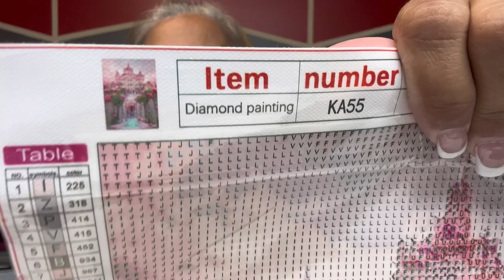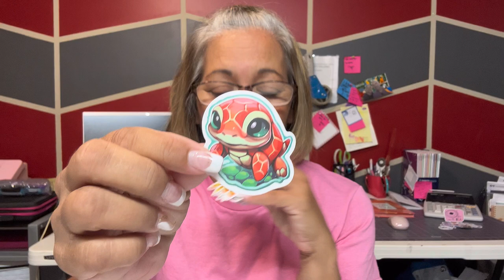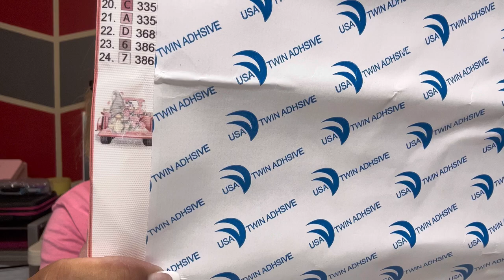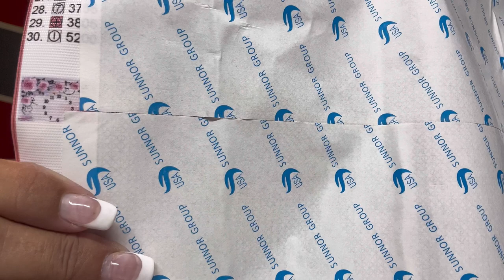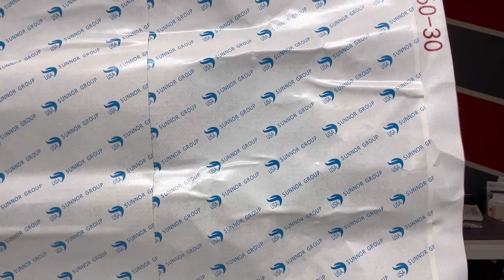Happy Birthday Mail Diamond Painting and More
Hi Y’all! 💎💎💎💎💎

My address:
 Diamond Painting Cajun
Rayne , Louisiana 70578
Hey y’all !!! I hope y’all are all doing well .
I hope you enjoy watching these videos !

MTN Inspirations Diamond painting pens: website & Etsy

Diamond Painting Pen and Ink pen: Etsy Shop

Cajun05off
For Merry Making And More Merry Mud
USE CODE :
New Craft Day
CAJUN10
VIP Cross Stitch
One Day Saving
Diamond Painting Cajun Facebook Group